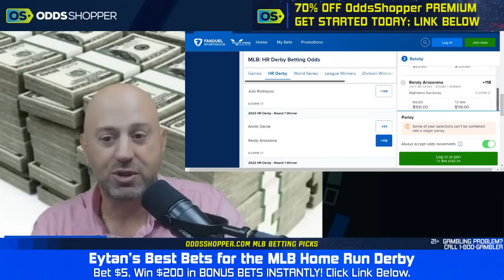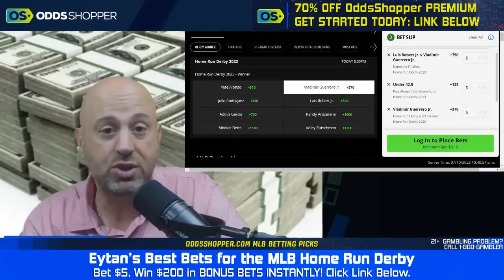Home Run Derby Picks & Predictions 2023 | Best MLB All-Star Game Bets (HUGE PROFIT BOOSTS!)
Who will win the 2023 Home Run Derby at the MLB All-Star Game? Eytan Shander goes over all of the best Home Run Derby picks and predictions, and how to use these HUGE PROFIT BOOSTS on DraftKings and FanDuel Sportsbook!

🚀 FanDuel Sportsbook Boosts 🚀
- Player to Hit Longest Home Run
- Round 1 Winner Using 30% Profit Boost

🚀 DraftKings Sportsbook Boosts 🚀
- Name the Finalists
- Over/Under 42.5 Pete Alonso HR
- Home Run Derby Winner